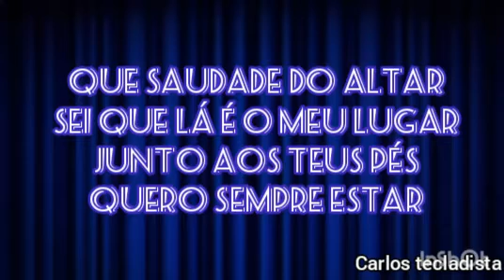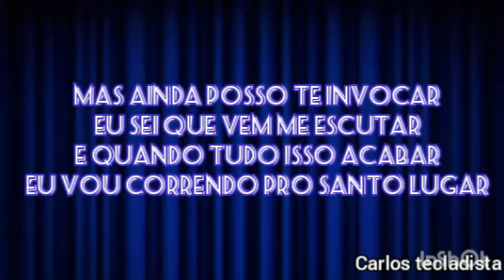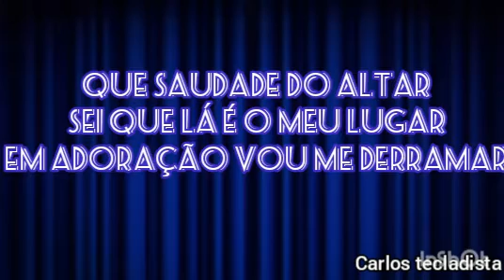saudade do altar (cove Giesley Mota) Carlos Tecladista (louvores da iurd) universal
essas e outras musicas e fundo de oração no nosso
disponível nas plataformas digitais os videos de louvores , hinos são postado semanalmente aqui no nosso canal hinos cantado no templo de saloão , nas iurd universal ou mundial ou assembleia, ou Deus e amor, pentecostal ou voc que é catolico seja bem vindo ao canal,  de uma força pro canal se inscrevendo e deixando seu like
louvores atualizado os melhores da universal em 2021 se tiver sujestao de musica deixe nos comentários vou deixar o link dos louvores pra quem quizer ouvir ou  baixar em sua plataforma de preferência